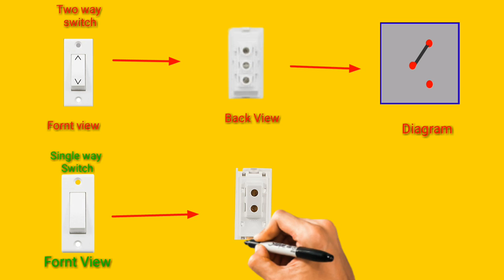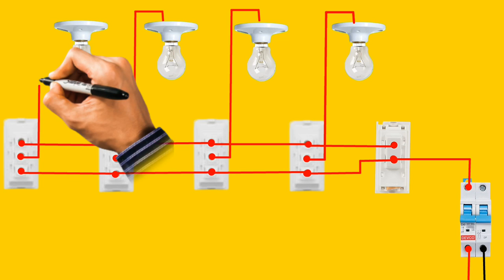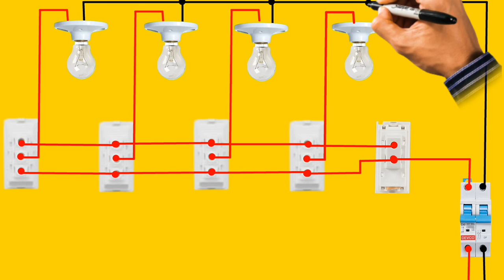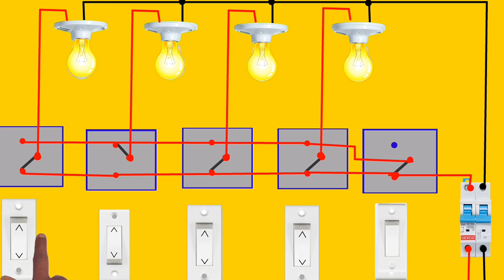Master Switch Connection With Two Way Switch || Hostel Wiring Connection || It's Electrical